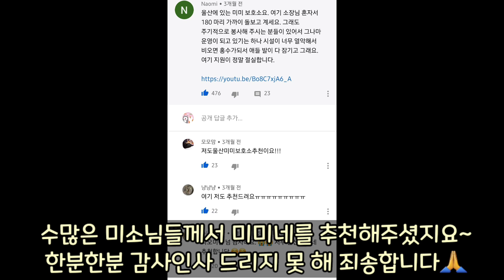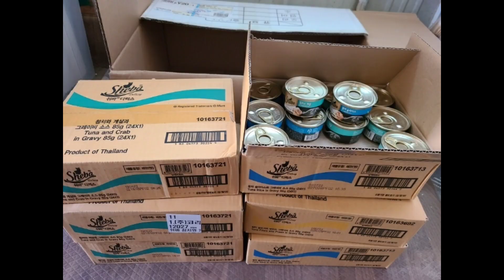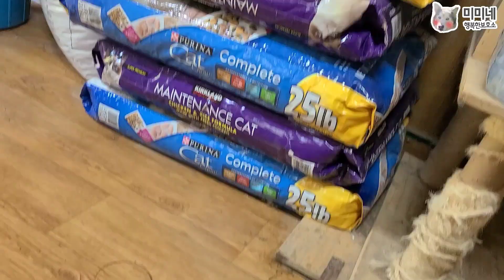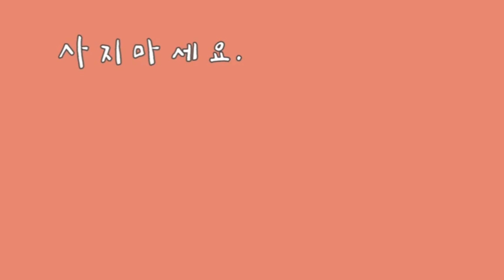haha ha님~ 후원 감사드립니다❤🙏❤🙏❤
​@haha ha 님 무 간호에 힘드신 와중에도..
이렇게 도와주셔서 더욱 감사드립니다!!
무.. 힘들지만 치료 잘 견녀내다오♥

미미네 개냥이님들 먹방 보시며 잠시 힐링하시길^^

미미네도...언젠가는...하삼님처럼...
힘든 곳을 도울 수 있는 날이 오게 되길..

(문의사항 : 카카오톡 플러스 친구 '미미네 보호소')
(후원통장 : 농협 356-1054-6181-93 안들에)

후원금, 유튜브 수익금 사용내역 확인, 봉사신청

❤️160마리 유기동물에게 온정을 손길을 건네주세요❤️